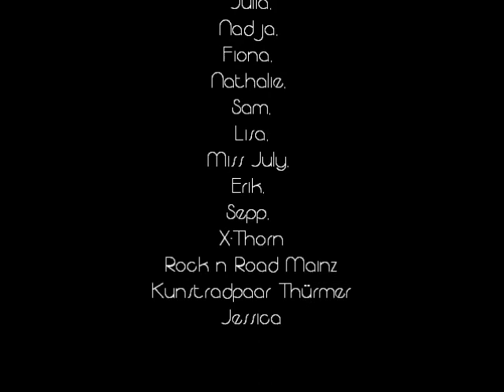dornhoefer photography promotion 2012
Eine kleine Auswahl meiner Arbeiten untermalt mit der Musik von Jan Springer